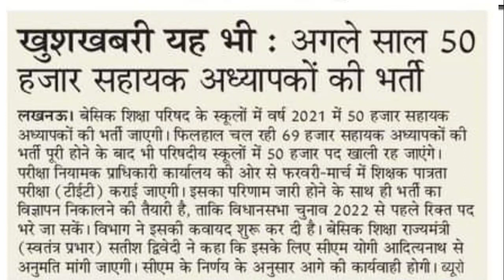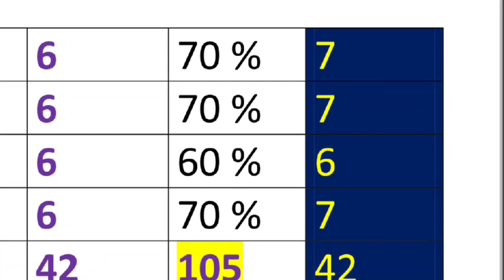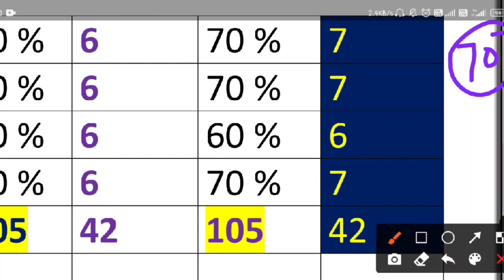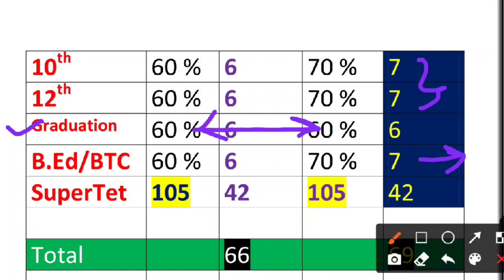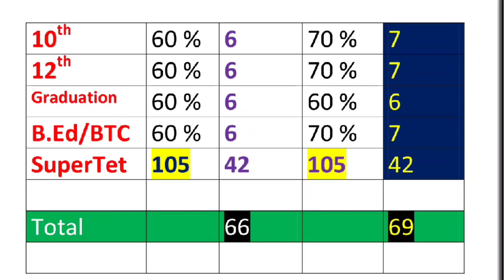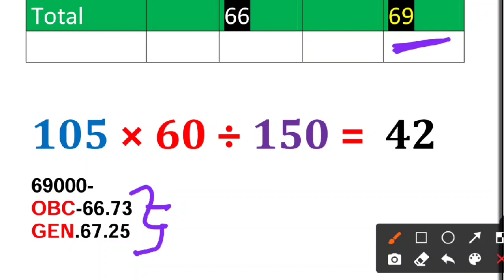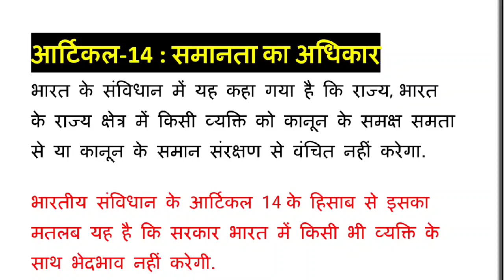शिक्षक भर्ती गुणांक कैसे चेक करें/Shikshak Bharti Gunak Kaise Nikale| SuperTet Gunank kaise dekhe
One Day Exam Study
फ्री पीडीएफ प्राप्त करने के लिए जॉइन करें

junior super tet 2020
super tet junior vacancy 2020
junior vacancy 2020
4000 junior vacancy 2020
super tet junior classes
junior super tet preparation
junior super tet ki taiyari
4000 shikshak bharti
4000 junior teacher vacancy
4000 junior teacher vacancy 2019
4000 junior teacher vacancy 2020
up primary shikshak bharti 2020
super maths classes
super science classes
super hindi classes
super sanskrit classes
super jivan kausal classes
super current affairs classes
Super tet live class
super history  classes
Supertet GK GS

55000 shikshak bharti
55000 teacher vacancy in up
 super tet syllabus 2019
super tet syllabus 2019 in hindi pdf
super tet 2019 syllabus
uptet coaching classes

शिक्षक भर्ती गुणांक कैसे चेक करें/